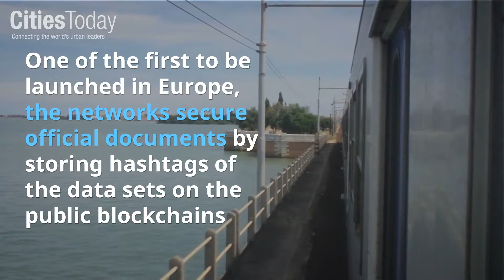Vienna unveils blockchain platform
The Austrian capital has announced it has been steadily rolling out blockchain use to validate and secure the city’s Open Government Data, including public transport routes, train schedules and voting results.